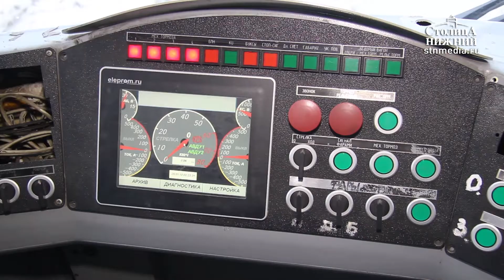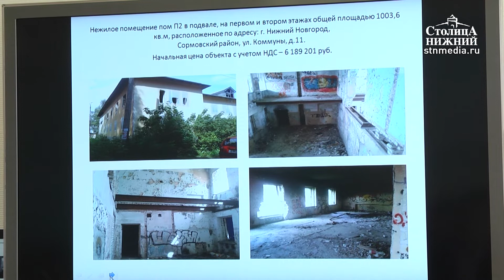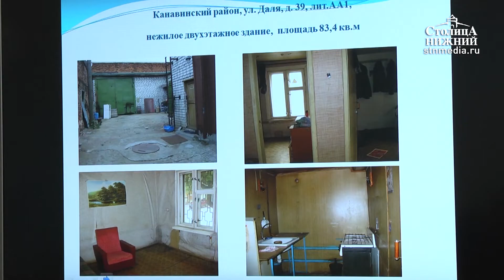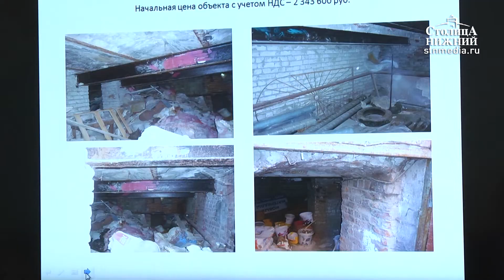«Столица Нижний: новости 21 марта 2019 года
Сегодня в выпуске:
— 11 миллионов на московские списанные трамваи: депутаты Думы Нижнего Новгорода обсудили целесообразность расходов на поддержанный транспорт.
— Нижегородский КУГИ впервые в формате дня открытых дверей презентовал выставленные на продажу объекты недвижимости.
— «Музейная живопись»: в Нижнем Новгороде открылось новое галерейное пространство. (16+)
— Снег полностью сойдет в первую неделю апреля. Хорошими новостями сегодня поделились нижегородские синоптики.